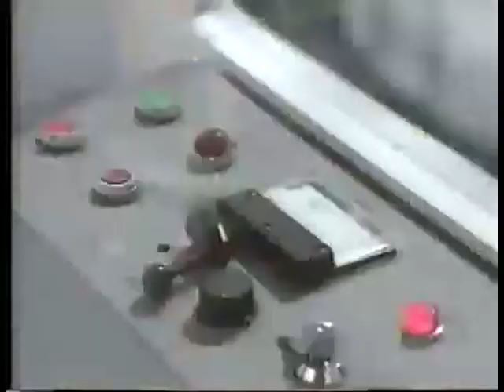10 y l